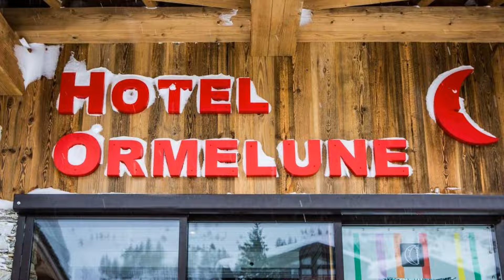Hotel Ormelune, Val dʼIsère, France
About Property:
The hotel Ormelune is located in the heart of Val d'Isère and welcomes you in modern facilities and decoration.
The 4 categories of rooms over 4 floors are comfortable. The south facing rooms overlooking the ski runs have balconies with mountain views and the remaining rooms look out over the village.
The restaurant of the hotel Ormelune welcomes you for dinner and offers contemporary French cuisin...
Property Type: Hotel
Address: Rue Noël Machet, 73150 Val dʼIsère, France
Searching For
1. Hotel Ormelune - Val dʼIsère - France
2. Hotel Ormelune - Val dʼIsère - France Address
3. Hotel Ormelune - Val dʼIsère - France Rooms
4. Hotel Ormelune - Val dʼIsère - France Amenities
5. Hotel Ormelune - Val dʼIsère - France Offers and Deals
Audio Credit:
Track Title: Blank Slate
Artist: VYEN